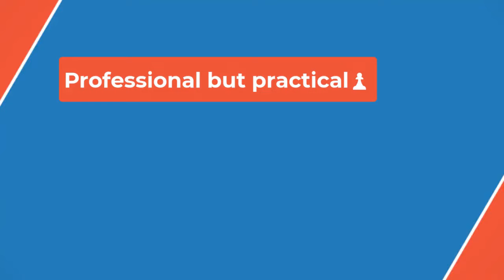🔴**The Caitlin Clark Effect: The No. 1 overall pick is primed to assist the Fever to new heights*✅*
“Everyone talks about her shots and, obviously, not everyone can shoot from the logo,” the league’s reigning Rookie of the Year said. “But I think for me [it’s] her ability, one, to run the floor … but also to be able to make those passes to teammates [and] to find an open player.”

It’s welcome news for the Fever after ranking 11th out of 12 teams in assists per game last season despite Boston dominating the paint and Kelsey Mitchell, one of the NCAA’s best scorers, lighting up the scoreboard. Clark is poised to ensure she can raise the level for Indiana, a team on the cusp of regular title contention.

“As a point guard, my biggest job is I'm just feeding Aliyah the ball every single day,” Clark said. “That's what I'm going to do. I'm going to be in there and be like, ‘Go make a layup.’ She's going to make my life easy.”

A lot of people’s lives are about to become easier. Fever players back home at a packed Gainbridge Fieldhouse jumped up in celebration when the pick became official. Guard Erica Wheeler, who watched the Final Four courtside last week, donned Clark’s new No. 22 jersey Monday and showed it off to the crowd.

Erica Wheeler, Maya Caldwell and Lexie Hull react to Caitlin Clark being selected No. 1 overall at our WNBA Draft Party they had those  jerseys ready